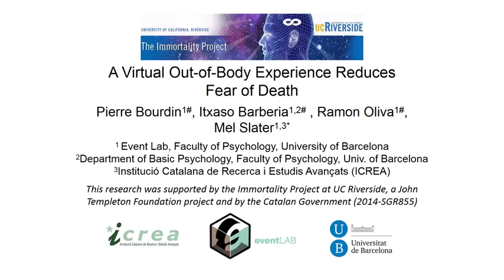A Virtual Out-of-Body Experience Reduces Fear of Death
This video accompanies the paper

Abstract
Immersive virtual reality can be used to visually substitute a person’s real body by a life-sized virtual body (VB) that is seen from first person perspective. Using real-time motion capture the VB can be programmed to move synchronously with the real body (visuomotor synchrony), and also virtual objects seen to strike the VB can be felt through corresponding vibrotactile stimulation on the actual body (visuotactile synchrony). This setup typically gives rise to a strong perceptual illusion of ownership over the VB. When the viewpoint is lifted up and out of the VB so that it is seen below this may result in an out-of-body experience (OBE). In a two-factor between-groups experiment with 16 female participants per group we tested how fear of death might be influenced by two different methods for producing an OBE. In an initial embodiment phase where both groups experienced the same multisensory stimuli there was a strong feeling of body ownership. Then the viewpoint was lifted up and behind the VB. In the experimental group once the viewpoint was out of the VB there was no further connection with it (no visuomotor or visuotactile synchrony). In a control condition, although the viewpoint was in the identical place as in the experimental group, visuomotor and visuotactile synchrony continued. While both groups reported high scores on a question about their OBE illusion, the experimental group had a greater feeling of disownership towards the VB below compared to the control group, in line with previous findings. Fear of death in the experimental group was found to be lower than in the control group. This is in line with previous reports that naturally occurring OBEs are often associated with enhanced belief in life after death.